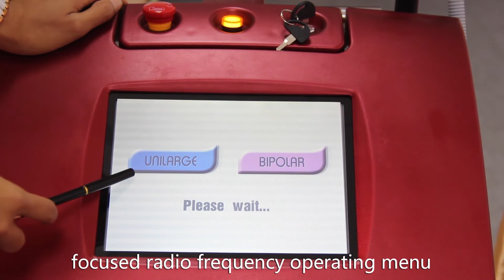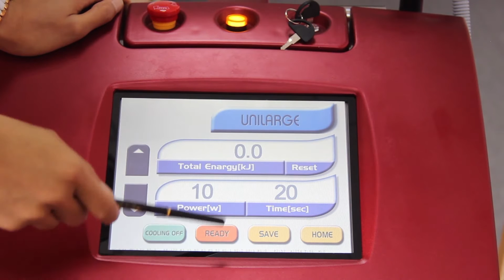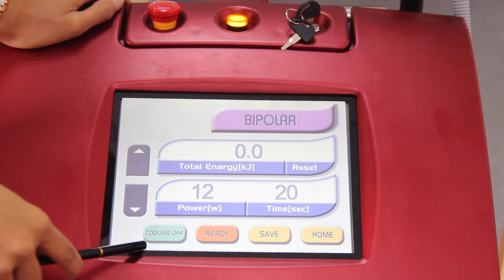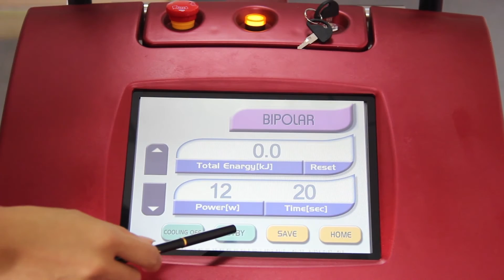thermolift RF vacuum anti-aging face and body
thermolift RF vacuum anti-aging face and body: 40.68MHZ focused radio frequency and water recyling cooling and vacuum tighten face\reduce body weight\lift face\white face skin color. our factory . Global Sources homepage